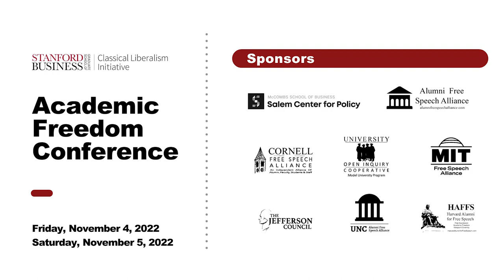The Economics of Academic Freedom with Niall Ferguson, Tyler Cowen, and John H. Cochrane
Stanford Academic Freedom Nov 4-5